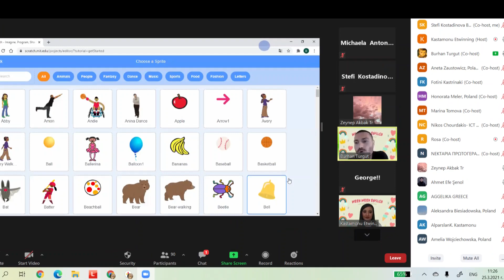Coding Lesson during 1st Virtual mobility - Kastamonu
The project includes ESL activities which make English lessons enjoyable and energetic. The more activities students do, the more their English level will be increased. A different activity will be planned for every week. The activities will include both materials and web 2.0 tools. Students will learn by experiencing.
Week project focuses on improving the four language skills of students and increasing the success and awareness of the students in English language learning. Every month, the countries will produce English lesson materials and activities. Each school is responsible for founding and carrying out different social media accounts.
Partners are schools from Bulgaria, Greece, Italy, Poland and Turkey